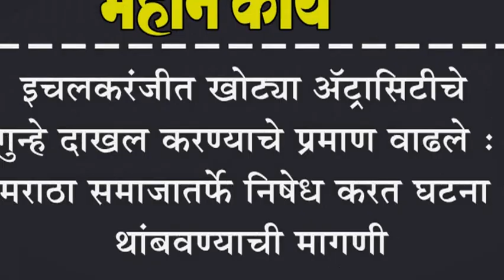इचलकरंजीत खोट्या अ‍ॅट्रासिटीचे गुन्हे दाखल करण्याचे प्रमाण वाढले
इचलकरंजीत खोट्या अ‍ॅट्रासिटीचे गुन्हे दाखल करण्याचे प्रमाण वाढले : मराठा समाजातर्फे निषेध करत घटना थांबवण्याची मागणी